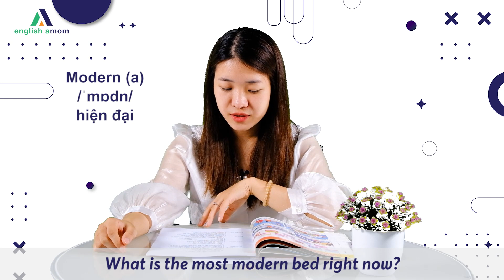Tiếng Anh lớp 4 | Unit 6 | TỪ VỰNG - WORDS